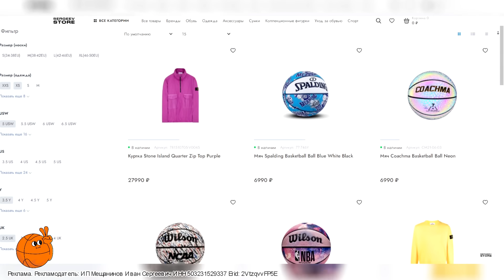КОБИ БРАЙАНТ - "МЕНТАЛИТЕТ МАМБЫ" | ЧАСТЬ 1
Ссылки на проверенный магазин "SergeevStore"
Реклама. Рекламодатель: ИП Мещанинов Иван Сергеевич ИНН 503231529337 Erid: 2VtzqvvFP5E
Менталитет Коби Брайанта, или как его принято называть "Мамба менталити", это не просто уверенность в своей победе, в своем превосходстве и итоговом результате, отнюдь. Это лишь четкое представление о том, какой цели ты хочешь достичь и что готов отдать ради того, чтобы это сделать. Особый путь, путь рефлексии, принятия ситуации и последовательной работы над самим собой. Тот путь, когда наличие определенного таланта недостаточно, когда тренировки становятся инструментом, а поражения лишь добавляют мотивации.
В этом выпуске, я собрал некоторые, особенно важные для меня, моменты "мамба менталити", которые возникали на протяжении всей карьеры Коби. Это лишь малый процент подобных событий, но нужно с чего-то начинать. Надеюсь, что вам зайдет подобный формат.

00:00 - Введение
02:54 - Реклама
03:42 - Разбор моментов "Мамба Менталити"
14:08 - Итоги